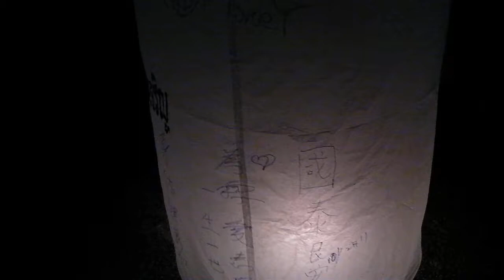12.02.09泰國旅遊----普吉放天燈祈福